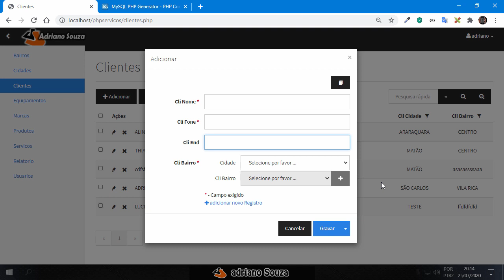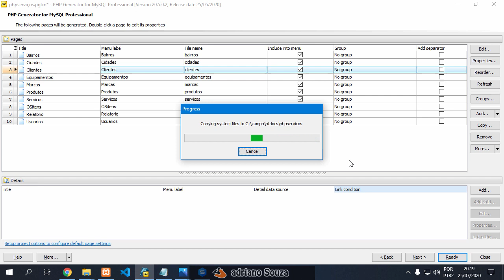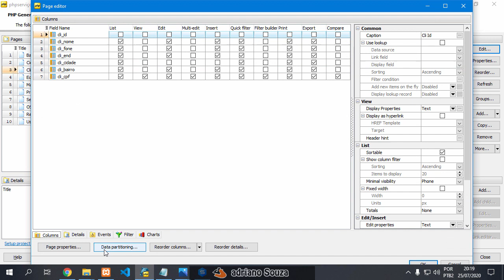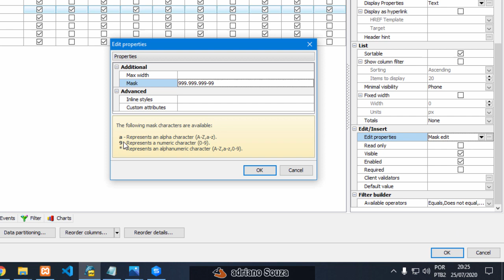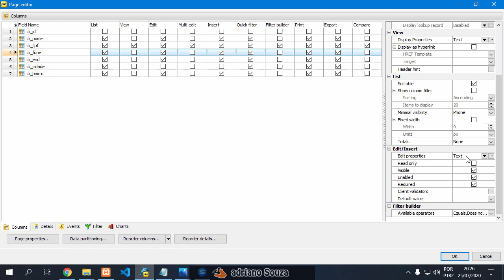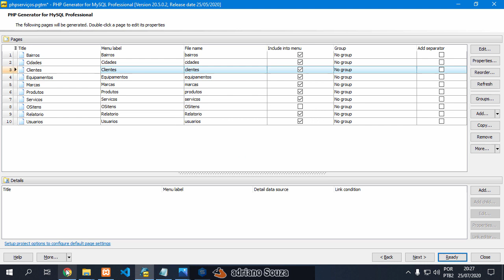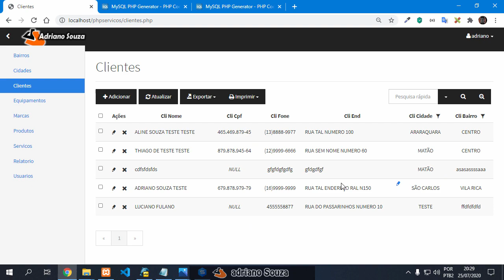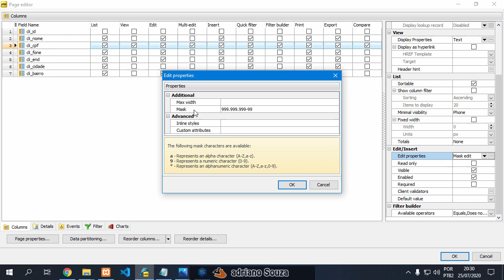SQL Maestro PHP Generator - Mascaras nos campos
PHP Generator Módulo dicas - Deletar imagem ao apagar registro
Não sabe o que é o PHP generator? Curso de SQL Maestro PHP Generator módulo 1 =